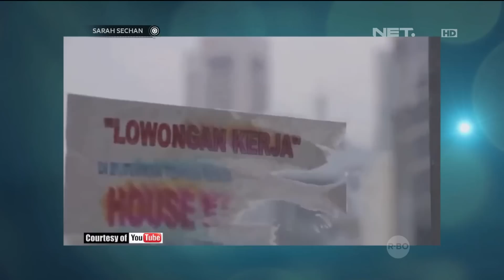Ipang Lazuardi dan Eugene Panji bicara tentang Saya Jakarta Saya